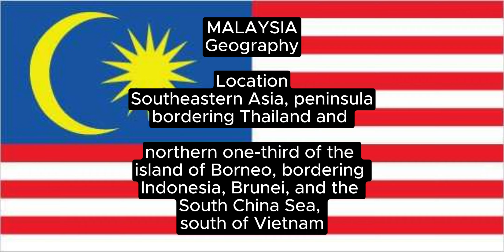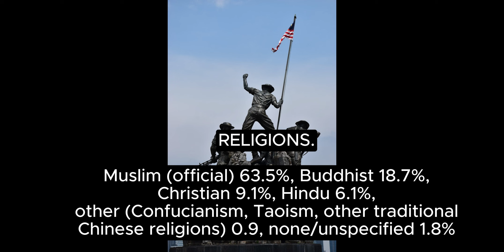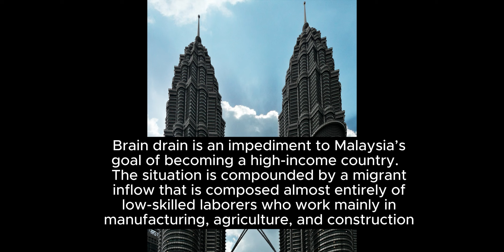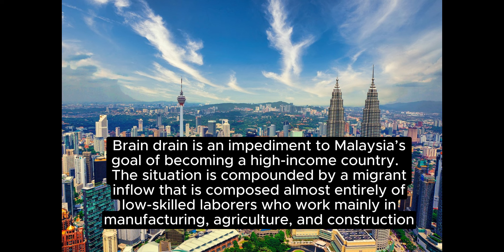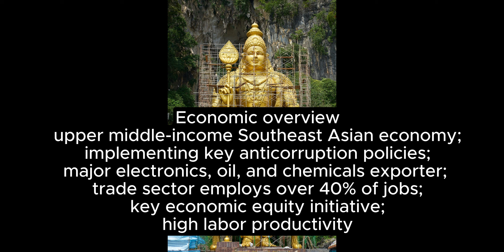INTERESTING FACTS ABOUT MALAYSIA.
“Join us as we uncover the hidden gems of Malaysia, a country rich in culture, history, and natural beauty. From the bustling streets of Kuala Lumpur to the tranquil beaches of Langkawi, this video takes you on an unforgettable journey through Malaysia’s most stunning locations.

 “Malaysia”, “Travel”, “Tourism”, “Adventure”, “Culture”, “History”, “Nature”, “Kuala Lumpur”, “Langkawi”, “Asia”
facts factsabout. noveltyfacts @GlobalReach257 @TechBeatYT

 “Discover Malaysia: A Paradise Unveiled @persiantraveller1